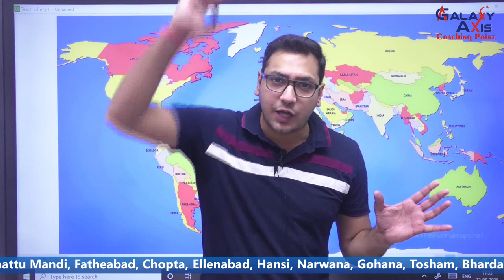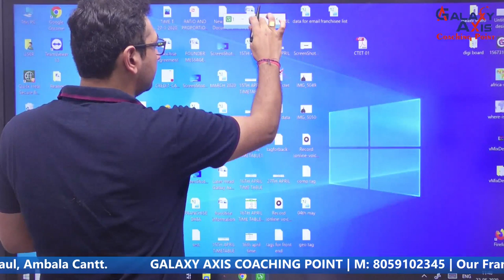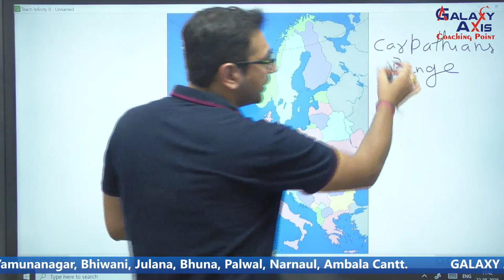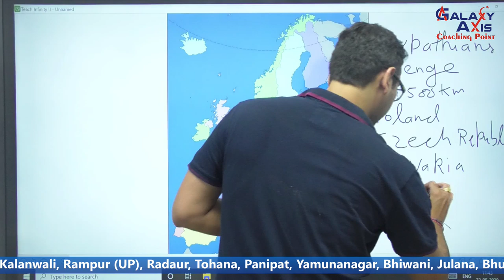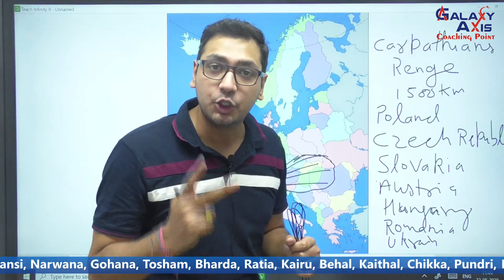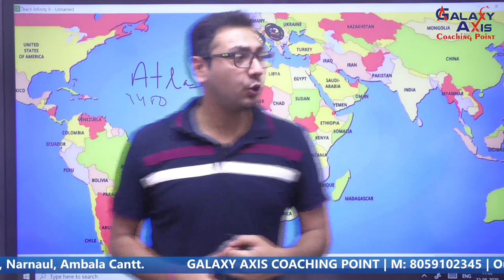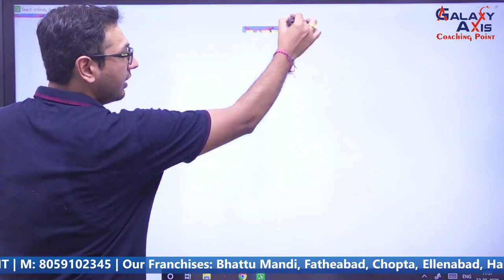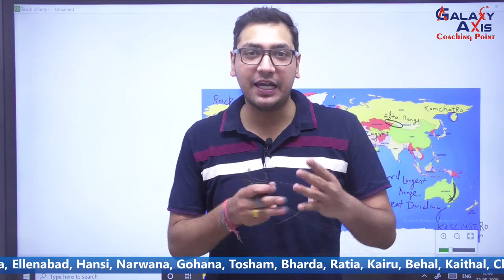Mountains In The World | World Geography | Questions in Just 45 minutes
Hello Everyone,
In this video, You will learn about Mountains In The World | World Geography | Questions in Just 45 minutes | Galaxy Axis Coaching Point

World Geography: विश्व के पर्वत (World Mountains) & All Important Questions | Galaxy Axis Coaching Point

Mountains in the world | World Geography For All Competitive Exams

Important Mountain of the World through Maps | World Geography | For SSC, UPSC, Railway & Police

Mountains of the World map | विश्व के प्रमुख पर्वत । Mountains gk questions in Hindi | Geography

Learn Geography Through Mapping | Mountains of the World | For All Competitive Exams

विश्व के पर्वत  - World Mountains Map for SSC in Just 45 minutes | Indian geography

Mountain_Ranges_of_india
Thank you for contacting GALAXY AXIS Coaching point

For an Amazing Live/video course download the Galaxy Axis Application

Best Coaching Institute in Haryana For UPSC, HSSC, SSC, Bank, Rly, Teaching, DSSSB, Kvs, Airforce, NDA, CDS, CPF, and Other competitive Examination. politics